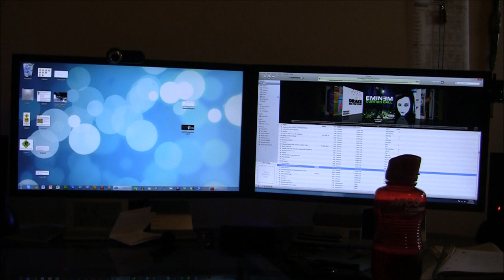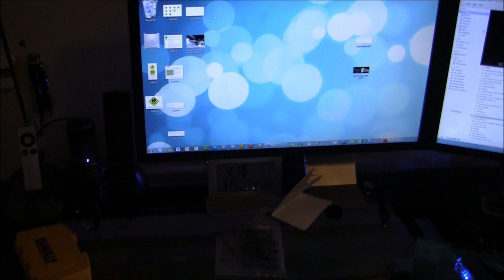Tutorial : The Best Way to Hide Your Cables ( Part 2 )